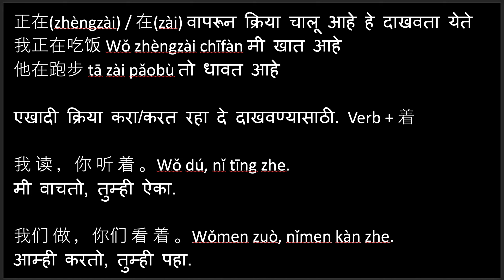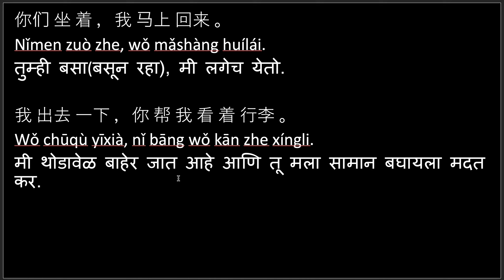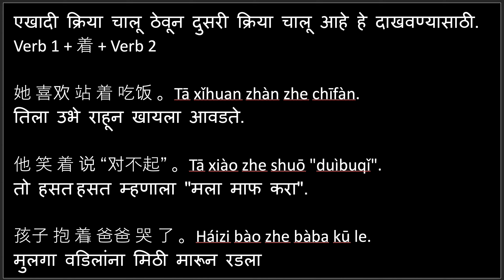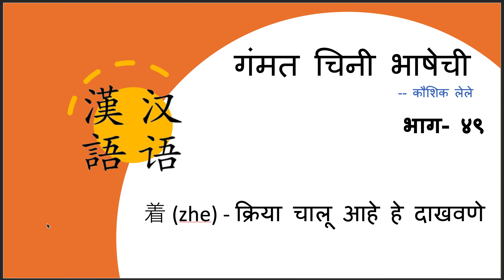मराठीतून चिनी भाषा मँडरिन शिका(भाग ४९) 着 (zhe) - क्रिया चालू आहे हे दाखवणे Showing continued action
मराठीतून चिनी भाषा मँडरिन शिका (भाग ४९) 着 (zhe) - क्रिया चालू आहे हे दाखवणे
Learn Mandarin Chinese through Marathi - part 49. Showing continued action using 着 (zhe)